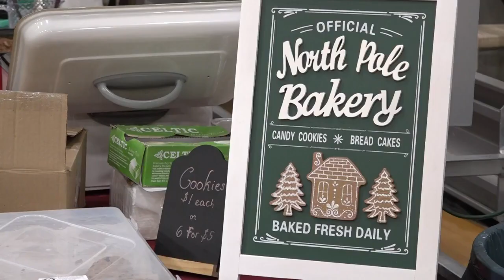Local creatives help holiday shoppers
Local creatives were able to set up shop at the third annual Holiday Craft Mart at the Keatley Center.